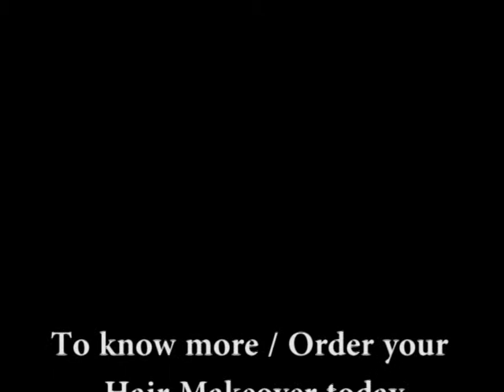Hair Makeover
A complete live demo of how the Fiber works

TEJCO VISION
A: 404, 4th Floor, Amore, Junction of 2nd & 4th Road, Khar West, Mumbai - 400052.